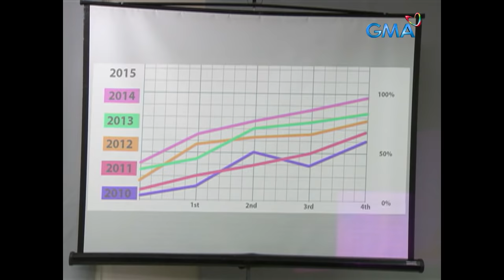Pepito Manaloto: Full Episode 235 | HAPPY 1M SUBS YOULOL!